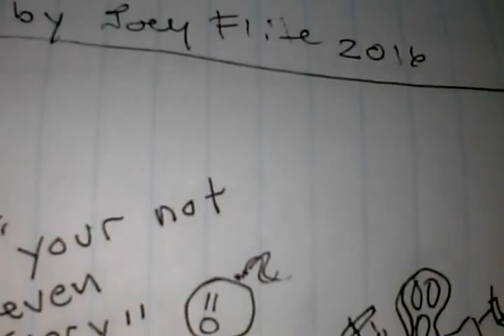Funny Comic- Sceam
Movie ,art ,humor, horra Funny Comic